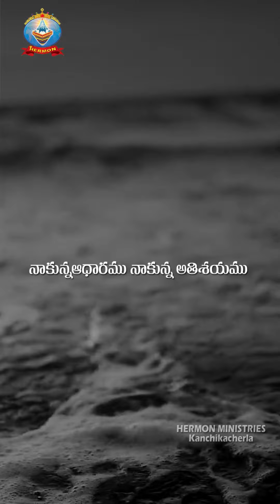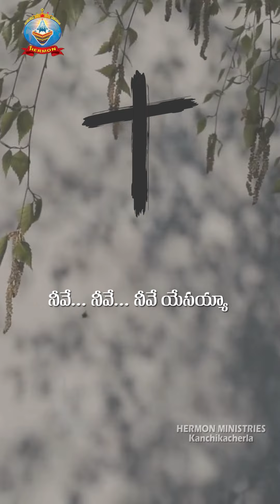16 October 2023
NAAKUNNA AADHAARAM